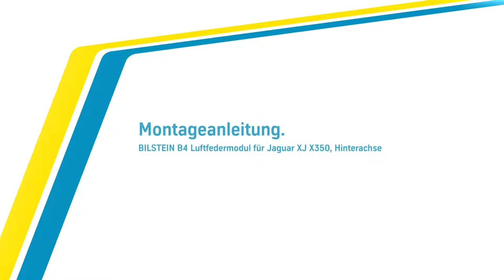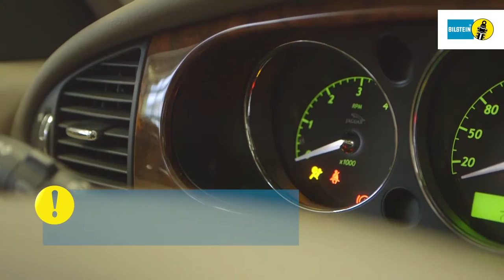Bilstein | B4 Luftfedermodul Montage Jaguar XJ X350 HA by GÖHRUM Fahrzeugteile GmbH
Bilstein B4 Luftfedermodul Montage Jaguar XJ X350 Hinterachse

EIN TEIL DES ERFOLGS:
- Handelstreue
- klare Sortimentspolitik

GÖHRUM Fahrzeugteile GmbH
Ulmenstr. 19
71069 Sindelfingen